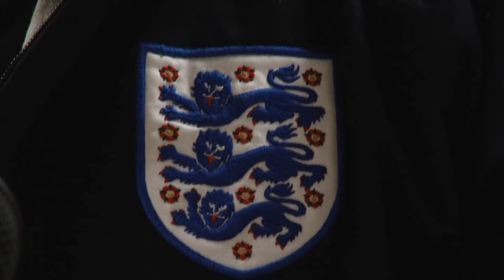13.11.2012. LFF.lv interview with England youth teams coach Mr Judan Ali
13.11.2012. Latvian Football federation interview with England youth football teams coach Mr Judan Ali who took part in A-UEFA coaching course masterclass for Latvian coaches.